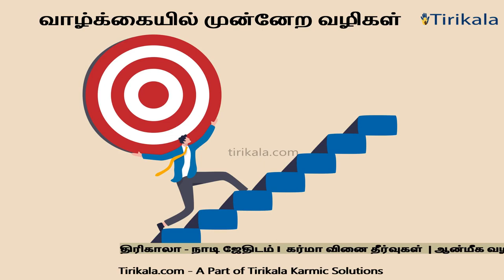வாழ்க்கையில் முன்னேற திருமுறை மந்திரம் இறைவழிபாடு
ஒரு சிலருக்கு வாழ்க்கையில என்ன தான் செய்தாலும் வெற்றி என்பது எட்டாக்கனியாக இருக்கும். கைக்கு வந்தது வாய்க்கு எட்டாமல் போய்விடும் என்ற பழமொழி இவர்களுக்குத் தான் சரியாக பொருந்தி இருக்கும். கை வரை வந்து விட்டு அந்த வெற்றி கனியை நாம் வாயால் ருசிக்க முடியாமல் போனால் எவ்வளவு ஏமாற்றமாக இருக்கும்? ஆன்மீகத்தை பொறுத்தவரை ஒரு சில பொருட்களுக்கு வசிய தன்மை உண்டு. இதை மாந்திரீக மற்றும் தாந்திரீக காரியங்களுக்கு பயன்படுத்துவார்கள். அதே உத்தியை சுலபமான முறையில் நாம் எப்படி கையாண்டு வெற்றி பெறுவது என்பதை தான் இந்த இறைவழிபாடு மூலம் தெரிந்து கொள்ள இருக்கின்றோம்.

திரிகாலா ஆன்மீக ஜோதிடம் மையம்